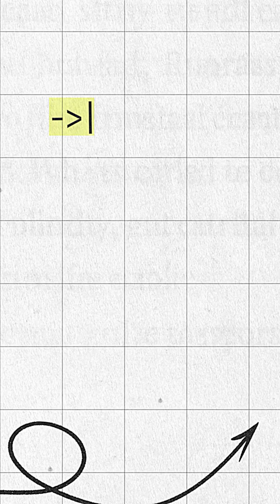Cybersecurity Jobs in 2025: Layoffs, Skill Shortages, and the Truth Behind the Headlines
At Black Hat MEA, I sat down with Barry Prost, co-founder of Rent Recruiter, to unpack what’s really happening in the cybersecurity job market. We discuss layoffs, the skills shortage, the impact of AI on cyber roles, and why unrealistic job descriptions are holding hiring back. A must-watch for cybersecurity professionals and hiring managers trying to make sense of today’s market.